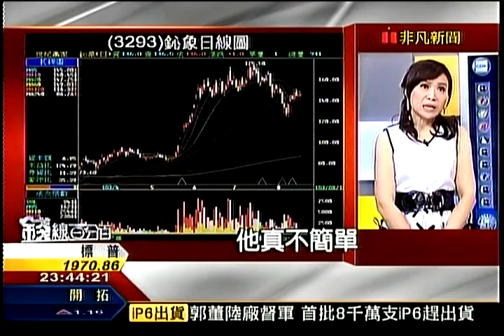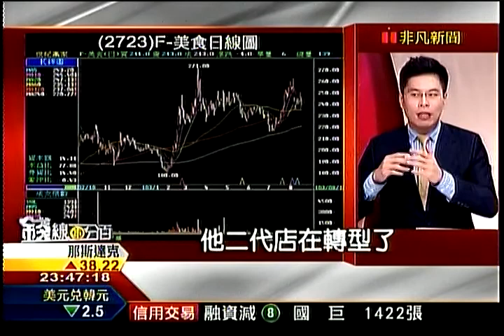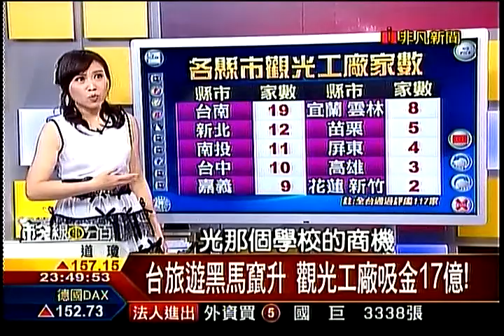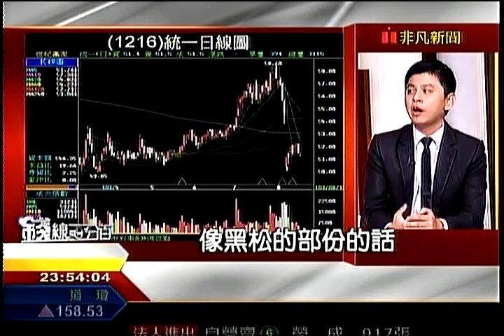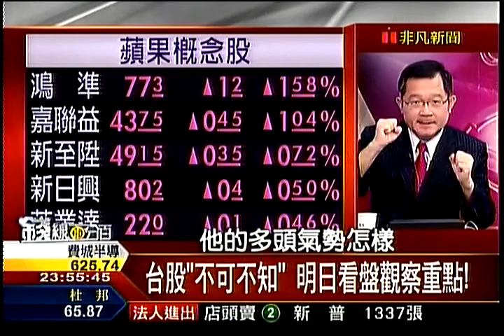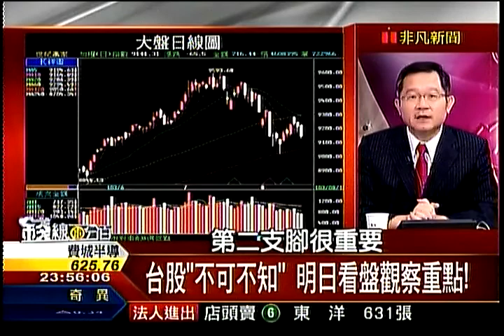錢線百分百6 20140818